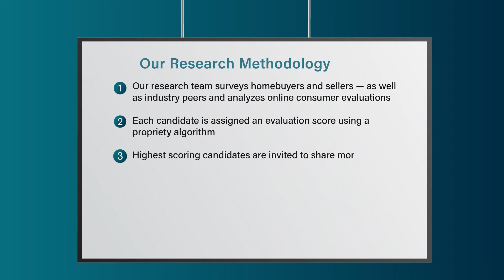2022 Kansas City Five Star Real Estate Agent Lindie Victor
Lindie Victor wins the Five Star Real Estate Agent Award! Five Star Real Estate Agents represent those who are outstanding in their field. Winning agents are selected as a result of a rigorous and objective research process. For any market, each year's field of winners represents no more than 7% of agents within the market.